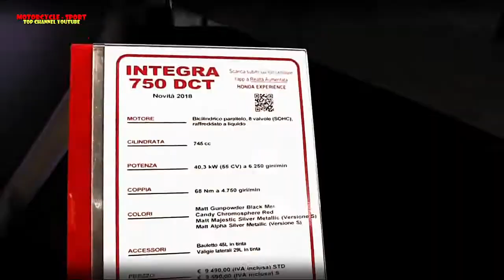NEW 2018 Honda Integra 750 DCT - 2017 EICMA Milan | Motorcycle-Sport!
NEW 2018 Honda Integra 750 DCT - 2017 EICMA Milan | Motorcycle-Sport! Motorcycle is a youtube channel which discusses both the motorbike motorcycle road rage, motorcycle stunts, motorcycle drifting and also discuss what information the latest type of motor current, for more details, please refer to the following channels

Motorcycle-Sport